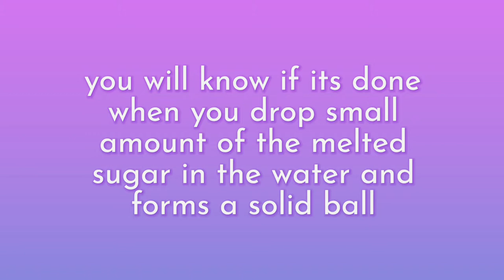SUGAR SAIL // CAKE TOPPER FOR BEGINNERS // Sweetest Banana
Hello bebe loves, i made a simple birthday cake for Sweetest Banana. I will share with you the process, here is the Part 4- SUGAR SAIL  Cake Topper For Beginners

Ingredients:
2 cups sugar
¼ cup water
Food color

INTRO:
Musician: @iksonofficial